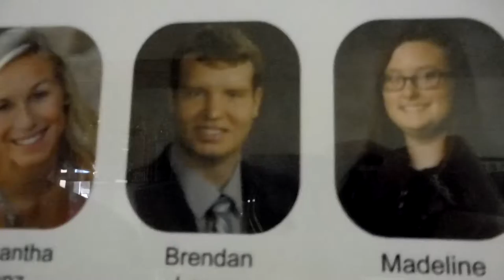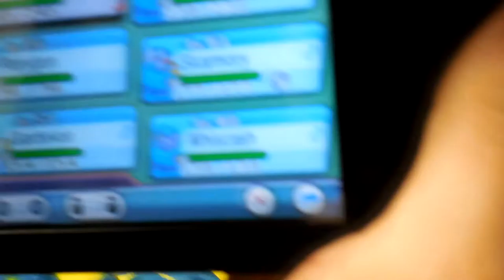Friday 3-11-16 Brendan Battle